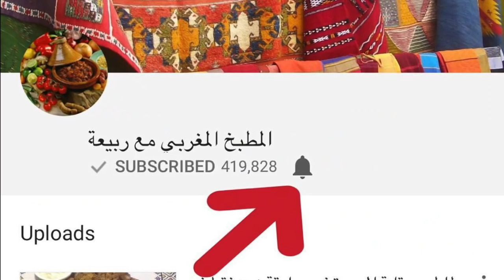كيراتين طبيعي في المنزل لشعر حريري، نتيجة مبهرة. يعالج مشاكل الشعر المجعد, الخشن, المتساقط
وصفة الكيراتين المنزلي للشعر:
80غ الارز الابيض، 80 غ بذور الكتان، 30 ملل من زيت الكوك، 30 ملل زيت الخزامى، 30 ملل زيت بذور الكتان، 30 ملل زيت اللوز الحلو، 30 ملل زيت أركان، 30 ملل زيت الخروع، 30 ملل زيت لافوكا، 30 ملل زيت الزيتون ( اختياري).
التطبيق للأندرويد على غووغل بلاي ستور :  Cuisine Rabia مطبخ ربيعة

لاتنسوا تحميل التطبيق على الهواتف , و مشاركة الموقع مع العائلة و الاصدقاء ,او على مواقع التواصل الاجتماعي لكي تعم الفائدة.
KERATIN#
STRAIGHT-HAIR#